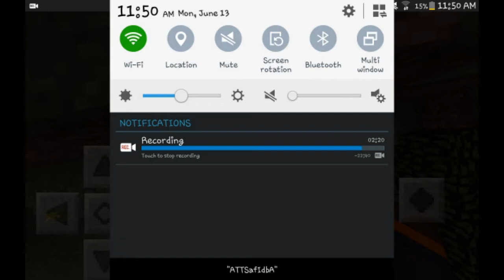Galaxiour SMP #2 ~ Minedition! ~ Minecraft PE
Hey Everyone Welcome Back To Another Minecraft Pocket Edition I Hope You Guys Enjoy :D
Be sure to check out everyone's perspective of the SMP!
Follow Team Galaxiour on Twitter:
IP to SlimeBox server:
sbpe.ddns.net:19132
IP: sbpe.ddns.net
If you enjoy today's video, Make sure to smash that like button for me!
I WILL GIVE YOU A COOKIE IF YOU SUB :D
Hi I am LegendGaming but you can call me Alex because it's my real name XD and I hope you guys enjoy!
EDITING/Recordings

*SCR Pro, Mobizen/ Rec

*Photoshop/PowerDirector

*Mobcrush ( LiveStream )
Current Amount: 317
Banner: Meh xD
Profile Pic: Meh xD
intro: YaBoiFrpFro
Outro: Me xD
Thumbnail: A+ PvP